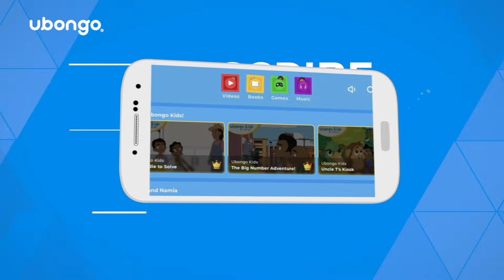A Mile in Each Other's Shoes | Showing Compassion | All New Ubongo Kids